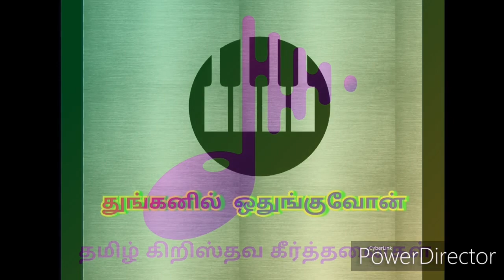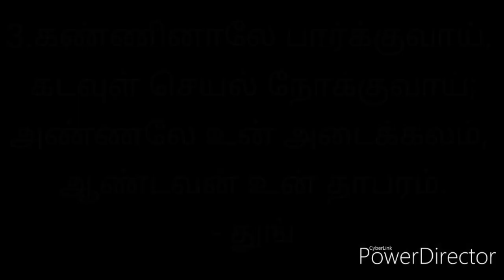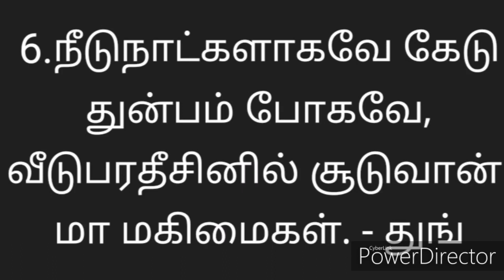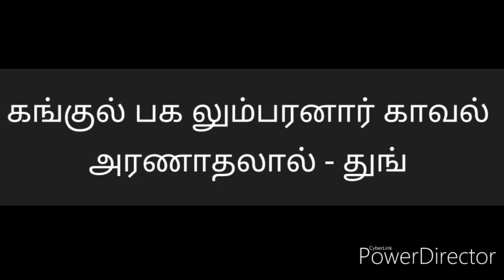துங்கனில் ஒதுங்குவோன் | Tunganil othunguvon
தமிழ் கிறிஸ்தவ கீர்த்தனை | Tamil Christian Lyrics